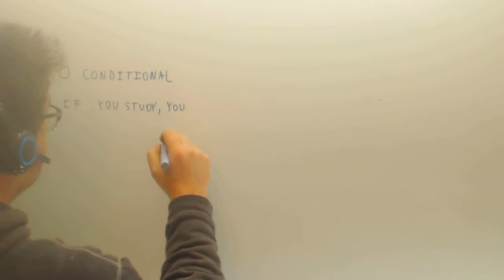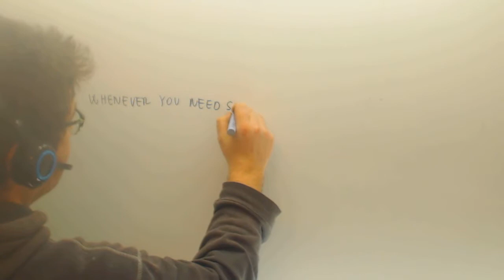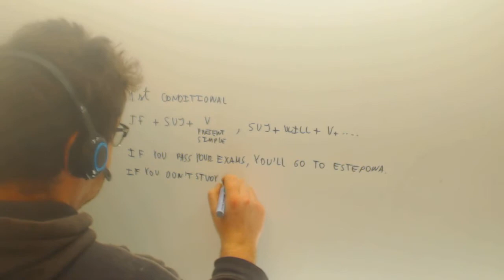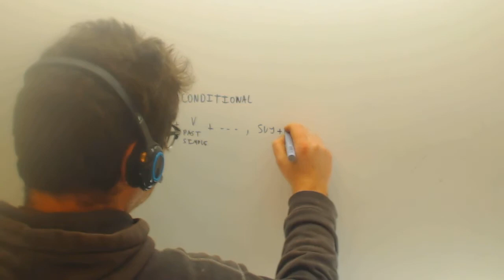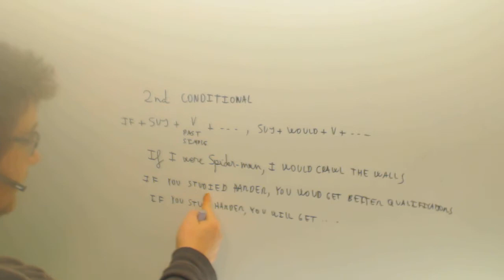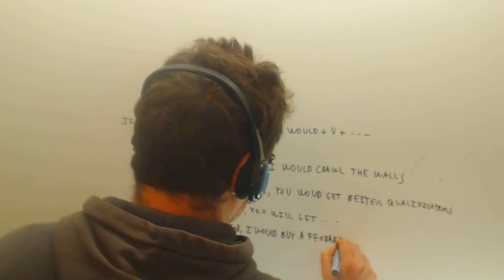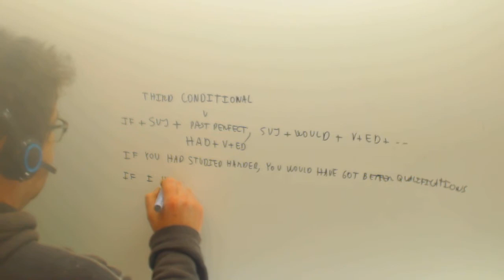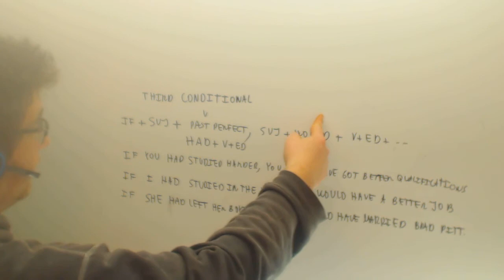Conditionals Ingles Selectividad Academia Usero Estepona